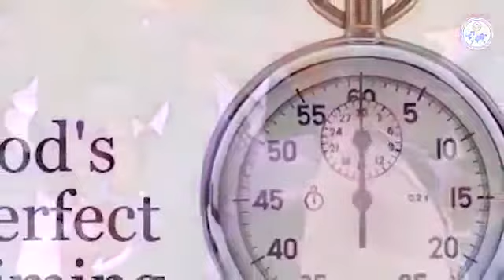God's Perfect Timing || The Church Of Pentecost Encourages Christians to Wait On God.